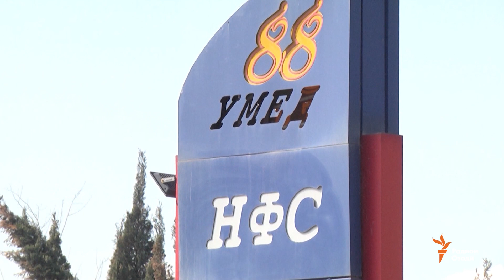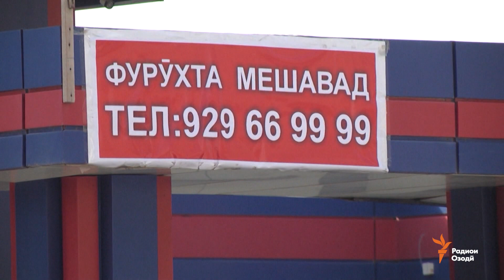Раиси зиндонии ширкати "Умед-88" дар бемористон даргузашт